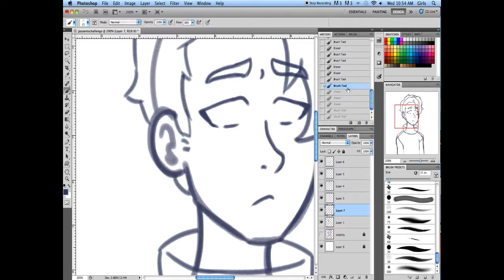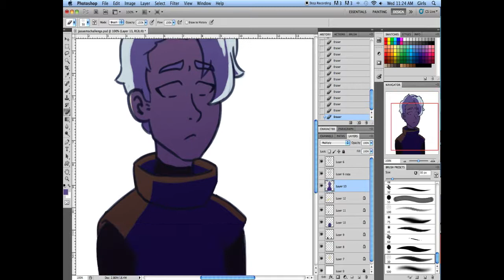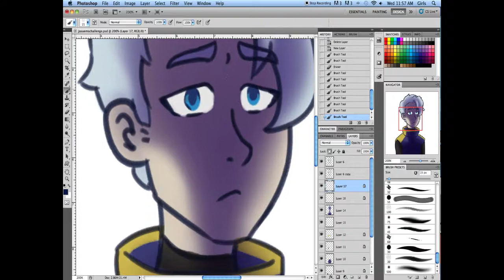Draw This In Your Style Challenge - Speedpaint - Jasuem Ararez's Character Azîm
I participated in a drawing challenge on Instagram and recorded the process while drawing it. I had a lot of fun with this and I kinda fell in love with Azîm as I drew him!

Skyline - Text Me Records

Character belongs to Jasuem Ararez